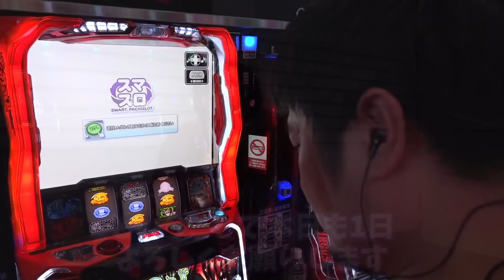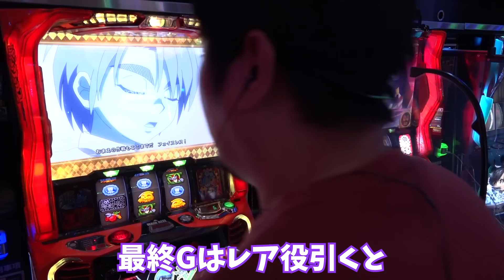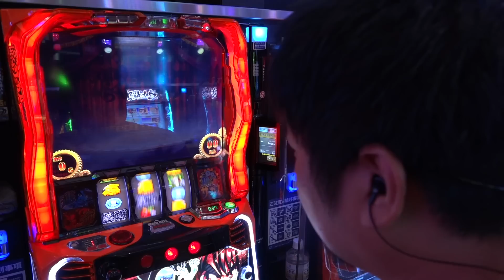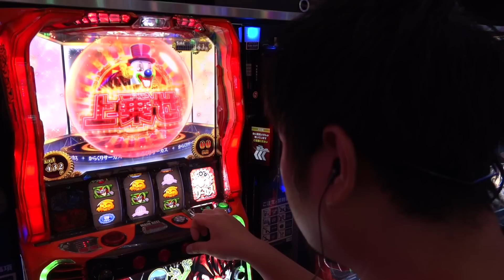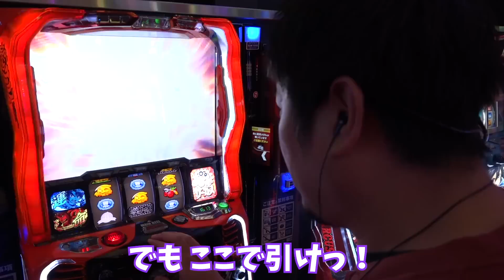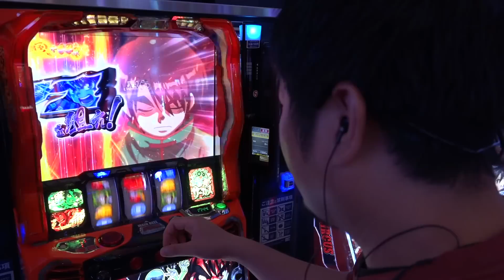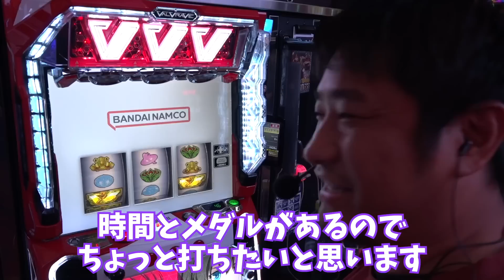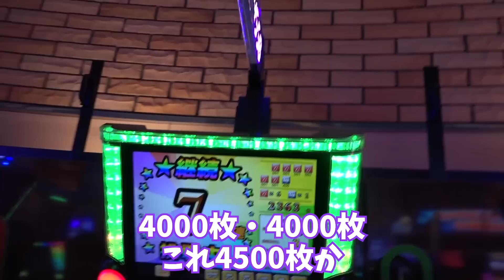【からくりサーカス】からサーパワーを見せつける!!【ガイモンの豪腕夢想#253】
収録予定
9/24（日)  東京都 「Wのチカラ+NK」sasuke
9/25（月)  三重県 キング観光サウザンド桑名本店 sasuke
9/27（水)  福岡県 太宰府市の昨年４月オープンのお店 sasuke
9/27（水)  福岡県 久留米市のスロ専 ガイモン
9/28（木)  埼玉県 所沢のいつものお店 【Gの極】 sasuke
9/28（木)  埼玉県 所沢のいつものお店 【Gの極】 ガイモン
9/29（金)  福島県 福島市飯坂温泉近くのお店のダイちゃんマンレッドに会いに行く  sasuke
9/29（金)  福島県 福島市飯坂温泉近くのお店のダイちゃんマンレッドに会いに行く  ガイモン
9/30（土)  千葉県 浦安駅北口のお店 sasuke
9/30（土)  東京都 「W之チカラ」 ガイモン
10/1（日）千葉県 京成佐倉駅前のお店 sasuke
10/1（日）千葉県 浦安市猫実のお店 ガイモン
10/2（月）神奈川県 横浜市南区井土ヶ谷駅近くのお店 ガイモン
10/3（火）東京都 足立区梅島駅近くのお店 sasuke
10/3（火）東京都 「Wのチカラ+NK」 ガイモン
10/4（水）佐賀県 ユーコーラッキー37鳥栖店 sasuke
10/6（金）神奈川県 平塚市新町交差点付近のお店 sasuke
10/6（金）福岡県 久留米市のスロ専 ガイモン
10/7（土）東京都 「Wトレジャー」 sasuke
10/7（土）東京都 「Wのチカラ」 ガイモン
10/7（土）東京都 「Wのチカラ+NK」のお店 バビロン おーちゃん
10/8（日）埼玉県 所沢のいつものお店 【Gの極】 sasuke
10/8（日）埼玉県 所沢のいつものお店 【Gの極】 ガイモン
10/8（日）東京都 「Wのチカラ」のお店 ネイチャーバーガー
10/8（日）東京都 「W之チカラ」のお店 こりゃめでてーな 伊藤こう大
10/9（月）千葉県 浦安市猫実のお店 sasuke
10/9（月）千葉県 浦安駅北口のお店 ガイモン
10/9（月）東京都 「W之チカラ」のお店 バビロン 千葉ストロガノフ
10/10（火）東京都 台東区のお店 sasuke
10/10（火）神奈川県 横浜市南区井土ヶ谷駅近くのお店 ガイモン
10/11（水）愛知県 プレイランドキャッスル知多東海店 sasuke
10/11（水）愛知県 プレイランドキャッスル知多にしの台店 ガイモン
10/12（木）埼玉県 浦和駅イトーヨーカドー近くのお店 sasuke
10/13（金）宮崎県 EVO37宮崎店 sasuke
10/13（金）宮崎県 EVO37宮崎店 ガイモン
10/14（土）東京都 「Wトレジャー」 sasuke
10/14（土）千葉県 浦安市猫実のお店 LLR 福田恵悟
10/15（日）神奈川県 関内駅すぐ近くのマルエツ隣のお店 sasuke
10/15（日）東京都 「W之チカラ」 ガイモン
10/16（月）福岡県 久留米市のスロ専 sasuke
10/16（月）福岡県 久留米市のスロ専 ガイモン
10/17（火）神奈川県 川崎市中原区平間駅付近のお店 sasuke
10/17（火）東京都 「Wのチカラ+NK」ガイモン
10/18（水）埼玉県 所沢のいつものお店 【Gの極】 sasuke
10/18（水）埼玉県 所沢のいつものお店 【Gの極】 ガイモン
10/19（木）群馬県  sasuke
10/19（木）東京都 台東区のお店 ガイモン
10/21（土）千葉県 浦安市猫実のお店 ［ガチンコW］ sasuke
10/21（土）千葉県 浦安駅北口のお店 ［ガチンコW］ ガイモン
10/22（日）福岡県 いつものお店 sasuke
10/22（日）東京都 「Wトレジャー」 ガイモン
10/23（月）神奈川県 横浜市南区井土ヶ谷駅近くのお店 sasuke
10/23（月）東京都 台東区のお店 ガイモン
10/26（木）福岡県 福津市のやよい軒近くのお店 sasuke
10/26（木）福岡県 博多区博多駅前のスロット専門店 ガイモン
10/28（土）千葉県 浦安駅北口のお店 sasuke
10/29（日）千葉県 浦安市猫実のお店 sasuke
10/29（日）東京都 「Wのチカラ」 ガイモン
10/29（日）東京都 「Wトレジャー」のお店 佐助
10/29（日）千葉県 浦安駅北口のお店 TEAM　BANANA 藤本友美
10/30（月）福岡県 太宰府市の昨年４月オープンのお店 sasuke
10/30（月）神奈川県 横浜市南区井土ヶ谷駅近くのお店 ガイモン
10/31（火）福岡県 久留米市のスロ専 sasuke
10/31（火）福岡県 久留米市のスロ専 ガイモン

▼頂 -ITADAKI- LINE@
line://ti/p/@gyh2739o